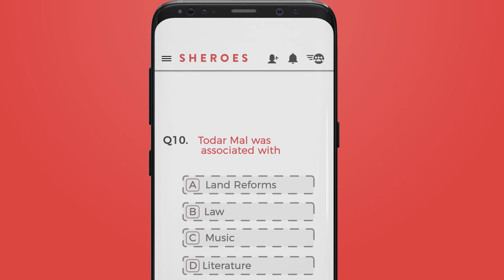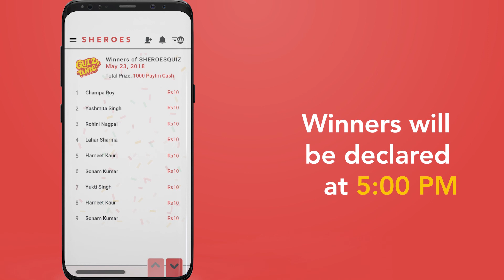SheroesQUIZ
This video shows you how to play SHEROES quiz. Keep playing and keep sharing with your friends.